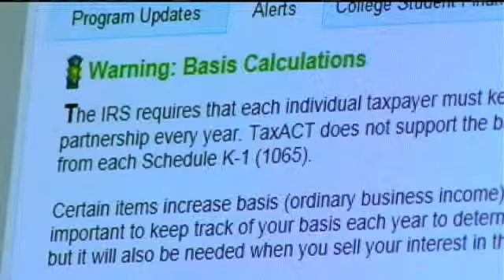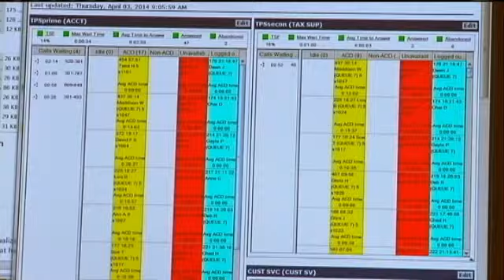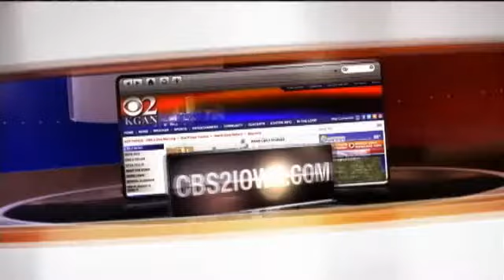Created in the Corridor: TaxACT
CEDAR RAPIDS, Iowa (CBS 2/FOX 28) - Millions of people across the country are quickly running out of time to file their tax returns, so business is busy at a Cedar Rapids company that is helping them do that with the products it Created in the Corridor.

Watch the above report about TaxACT, a household name in online tax preparation solutions for individuals, businesses and tax professionals.
Then, learn more by visiting the News Links section of this website.